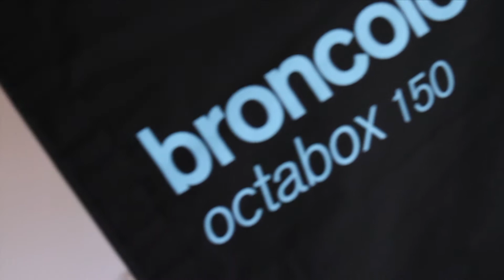Spring / Summer Fashion with Katherine Calnan Photography, ShopApt22, Model Tessa Greiner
1080p Quality

IMAGES:
Images from shoot are shown at 4.09 of video. These are just a small portion of the images taken.

WHATS IN THIS VIDEO AND WHO WAS THERE:
Spring / Summer Fashion Shoot with Katherine Calnan Photography, ShopApt22 (designer and stylist Kim Stern) and Model Tessa Greiner.

PHOTOGRAPHY SETUP:
So as usual in studio we were using Broncolor Siros 800 S monolights with the two different modifiers which were the Broncolor Octabox 150 and the Mola Demi 22" Beauty dish.
Depending on the look at the time we switched between harder light and softer light. So with and without diffusion on the modifiers. Tessa looks great with harder light as well as softer lighting so she was fun to work with for lighting.
Camera was the Canon 5D Mkiii and switching between a 50mm, 85mm and 24-70mm.
Filming was on a Canon 7D.
Tether was from Tether Tools
Mac Book and Adobe lightroom completed the tether setup.
There were V flats (black and white) used for some shots.

WHAT IS SHOP APT22:
Near our studio in Calgary is a wonderful boutique fashion store called Apt22 which is in the West Springs area of Calgary.
Kim Stern is well known in the Calgary fashion scene and asked along Tessa Greiner to model. Tessa had just flown back from a photoshoot in Europe and was awesome to work with.
The work flow was fast and we managed to get through a lot of looks in a couple of hours with Kim working her styling magic all the way through.

WHAT IS THE SONG IN THE VIDEO:   'Trick' by 'Zutsuri'
We were lucky enough to stumble upon Zutsuri and she was kind enough to let us use her music with our video. We purchased her music on itunes and if you like her music and you have some spare change then show her some love.

The address is West 85th in West Springs, 8561 8A Ave SW #3110, Calgary, AB T3H 0V5, Canada. It is owned by Kim Stern who is also a designer and stylist.
Kim supplied all of the clothing and styling for this shoot.

MODEL:
Tessa Greiner